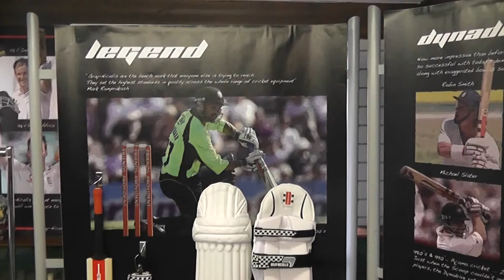Gray-Nicolls Legend range 2013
Gray-Nicolls newLegend range 2013 at H.Q Robertsbridge